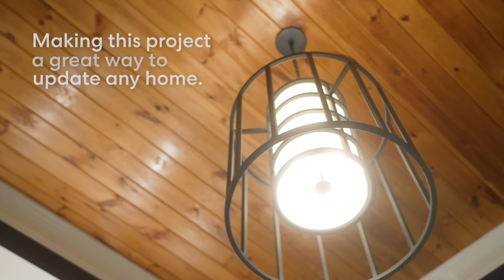Use Wood To Add Style to a Room’s Most Forgotten Wall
Wood ceilings are an easy architectural upgrade that can add visual interest, warmth, and a rich, elevated design to any room and even hallways. Experiment with wood stains that contrast with the floor below or add a wood beam to a high ceiling for additional visual interest. Use easy-to-find tongue and groove boards to complete the upgrade in just a few days.